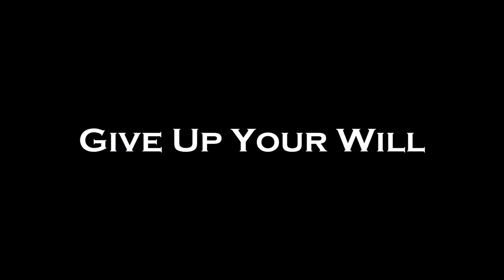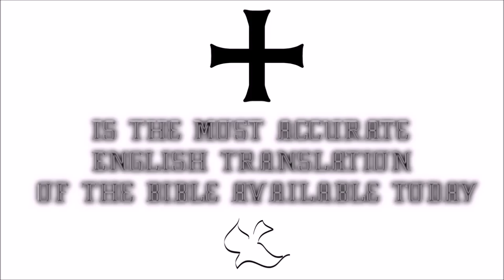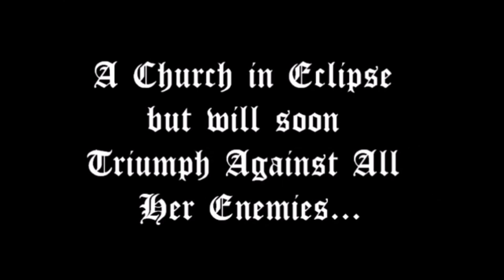♛Douay-Rheims Holy Bible | 2 Paralipomenon(2 Chronicles)✠